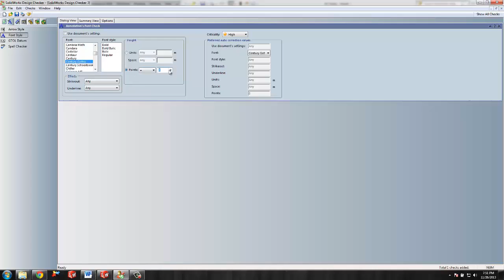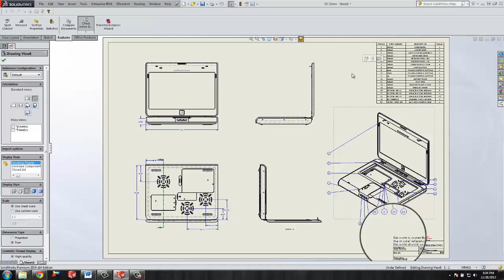SOLIDWORKS – CAD Standards Checking Demo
Learn how to build a design check and apply it to a document to be checked in SOLIDWORKS.